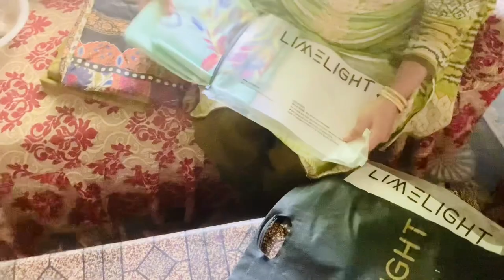My first vlog | meray channel ke first video | first video of my channel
Hey all!
I hope you will like my video , and appreciate me , if their is any mistake please tell me , and keep supporting me thank you so much ,